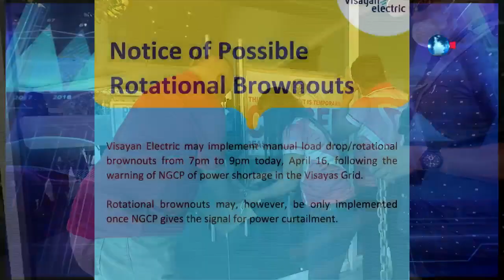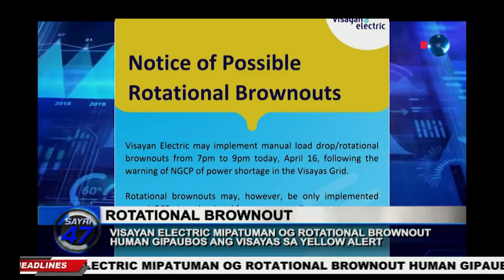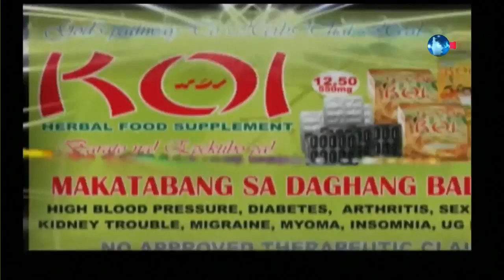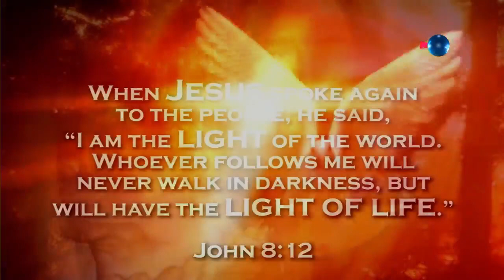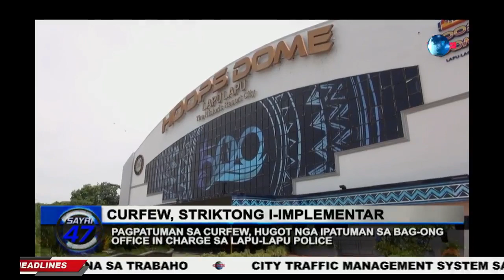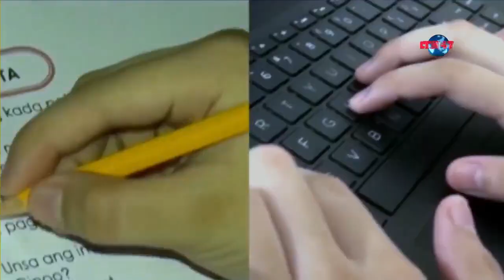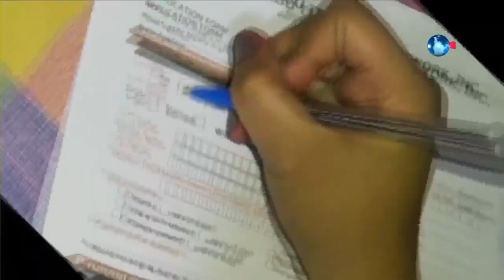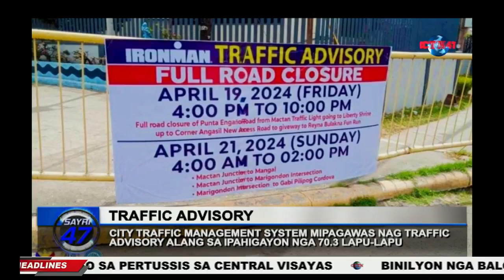SAYRI 47 - (APRIL 17, 2024 )Dennes R. Tabar & Atty. Danica Caballes